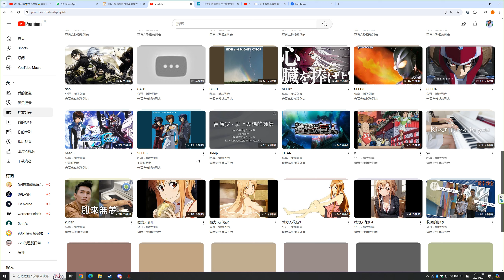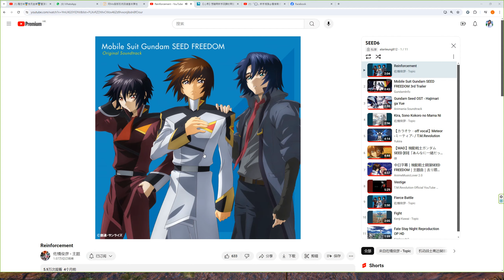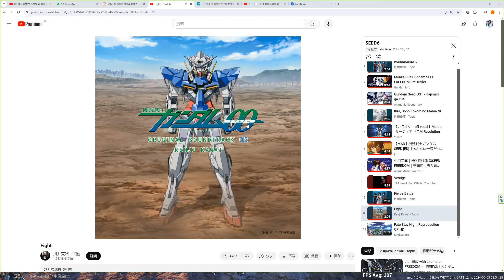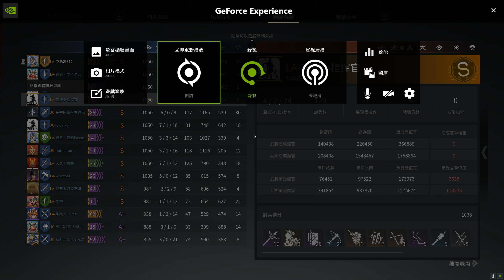[名星選手賽]Conqueror's Blade Zhan Yi 2024 06 03 23 45 40 01 Trim